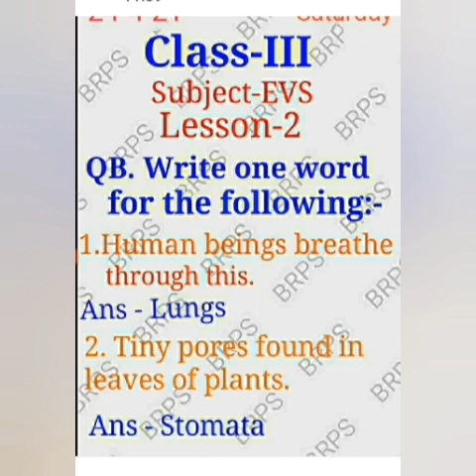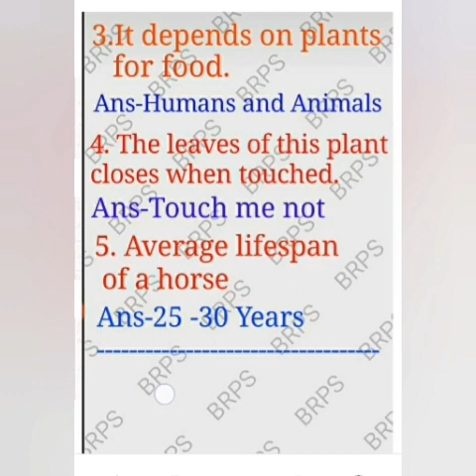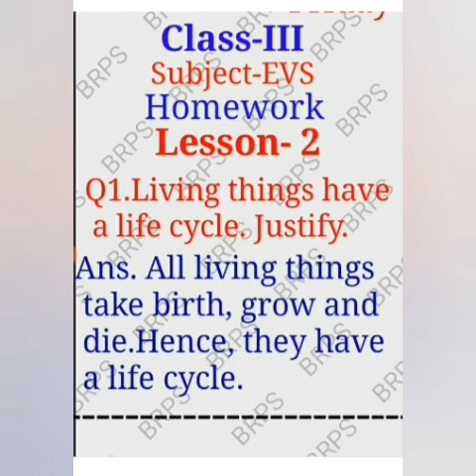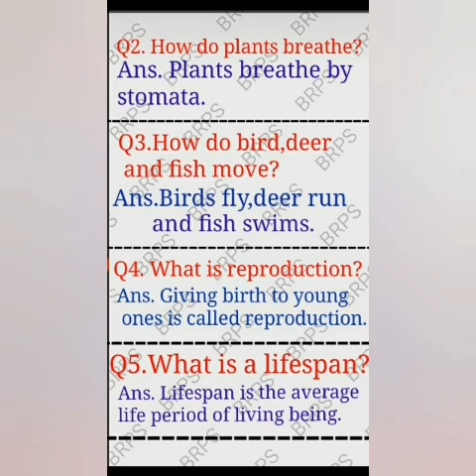Lesson - 2 Ques-Ans